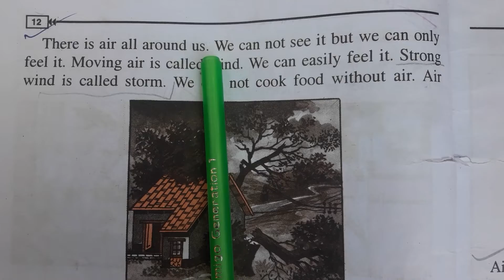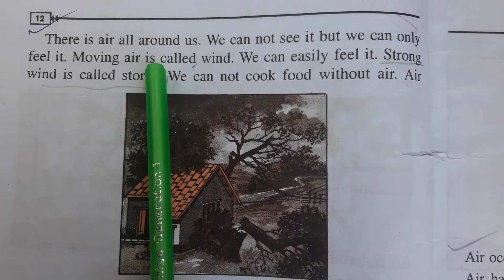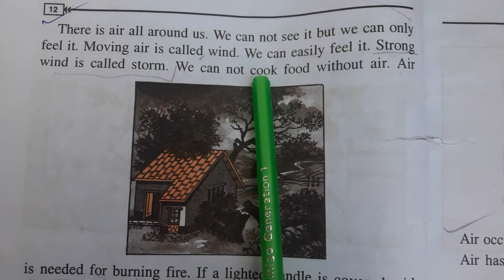WATER AND AIR. Class-II. Anandamarg School.